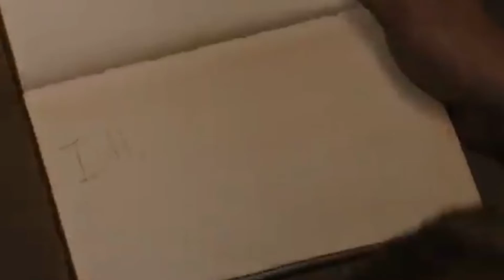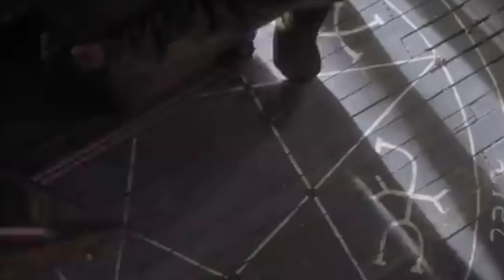Hollywood movie Bangla explain story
X PRO FUNNY

Hello everyone
Kacha Badam free fire Dance
Thriller MovieExplain
Horror MovieExplain
"MovieExplainin Bangla
Horror Movie
Hollywood MovieExplainInBangla
Horror Thriller Movie

Thriller MovieExplain
Horror MovieExplai
"MovieExplainin Bangla
Horror Movie
Hollywood MovieExplainInBangla
Horror Thriller Movie
Thriller MovieExplain
Horror MovieExplain

"MovieExplainin Bangla
Horror Movie
Hollywood MovieExplainInBangla

Tamil Movies
Tamil Movie Explained In Bangla Movie Review In Bangla Korean Movie Korean Drama Kdrama The World Of Keya Cottage Chinese Drama Movie ExplainedIn Bangla Korean DramaExplainedInHindi Movies Insight Hindi Movies Story Movies Explanation Movies Story Bangla Movies Explanation Bangla movies Summary Movies Story Bangla Movies Explained Bangla Hollywood Bollywood Cinemar Golpo Film Bangla Cinema Story Bangla Bangla Movie Explanation In Bangla Movie Explain In Bangla Cinemar Golpo Cinemax bd asd Story Short film Afnan Cottage Explained In bangla fefe fo Rupali Pordar Golpo Cinemar Jagat Peek Pack Bengali short film Explained In Bangla Knox Asraf The World Of Keya Or Goppo Trendz Now BONGO FILMY GIRL POOJA Plabon World Movie Gofsof Cinemar Golpo HB Movie ExplainExplain TV Bangla সাসপেন্স

movie-golpo,

Movies explanation

movies summary

Movies story Bangla movies explained Bangla

hollywood

Bollywood

Cinemar golpo

film bangla

Cinema story bangla Bangla chayachabi

Tollywood

Bangla chobi

Hollywood explanation

Bangla te movier golpe Hollywood movie explain in bangla

Bangla

Explain

movie explain

Explained

Movie explained

Hindi

Movie Explain in Bangla Hollywood movie explained

Horror movies

Movie

Full story

Sci-fi movie

Ending explain

or goppo

Drama Thriller

Horror

science fiction

scifi

movie explained in bangla movie explain in bangla

Mystery

adnan Cottage

cottage

cinemar golpo

Haunting tube

er goppo Golpo

Halland in hannali